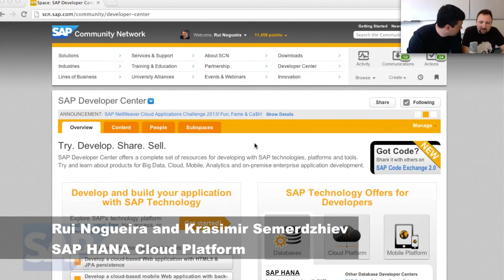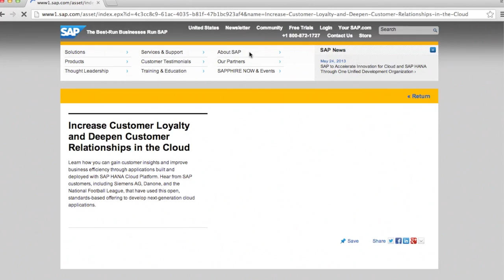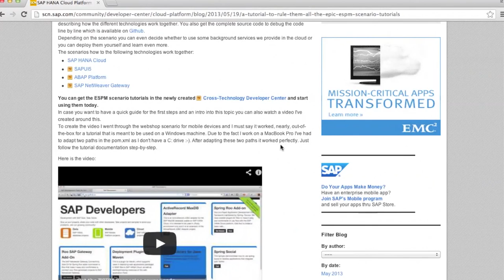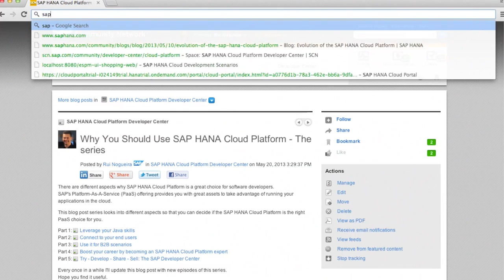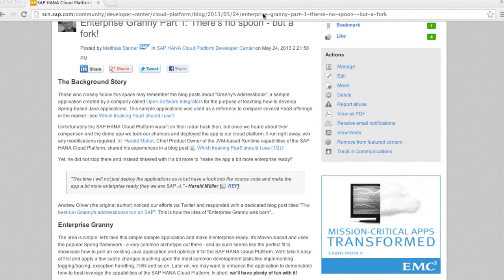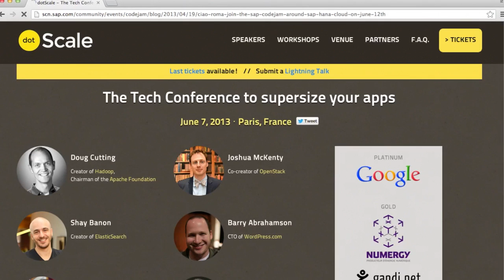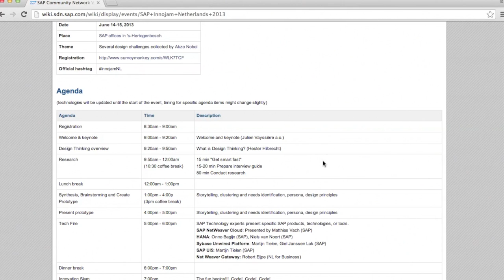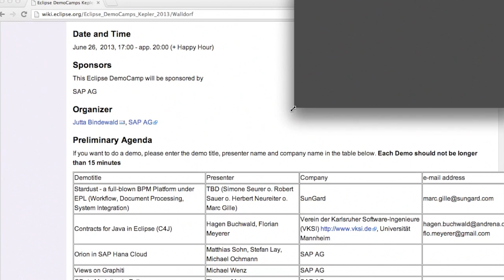SAP HANA Cloud Platform Podcast - Episode 001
00:49 What's Up!
00:59 SAPPHIRENOW
01:03 - Rebranding/renaming around SAP HANA Cloud Platform
03:22 - Danone talking about their experience with SAP HANA Cloud Platform
04:59 - Integration between SuccessFactors (Employee Central) and SAP NetWorking Lunch
07:35 ESPM Scenario Tutorials
10:51 Why to use SAP HANA Cloud Platform?
12:31 Source Code for SAP HANA Cloud Platform
14:13 Enterprise Granny
16:03 What's Next?
16:20 SAP Inside Track in Hamburg (June 1)
17:29 Karlsruher Entwicklertage (June 5-7)
18:31 dotScale in Paris (June 7-8)
19:57 SAP CodeJam in Rome (June 12)
22:59 SAP InnoJam Netherlands (June 14)
24:55 Eclipse DemoCamp Walldorf (June 26)
27:08 Wrap-Up